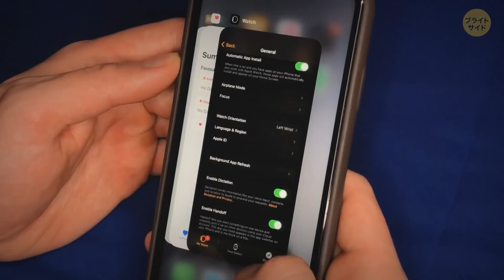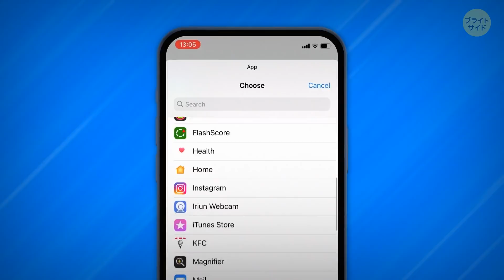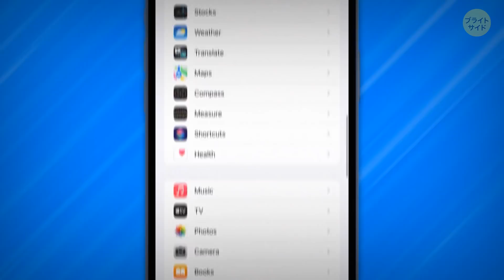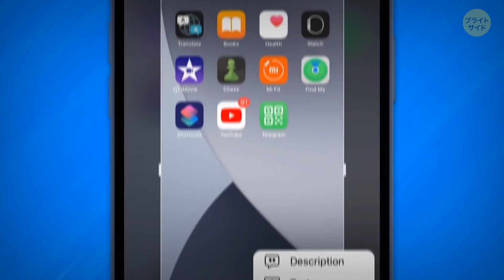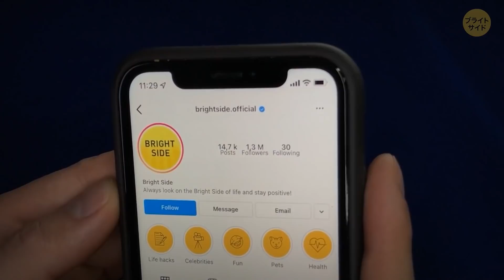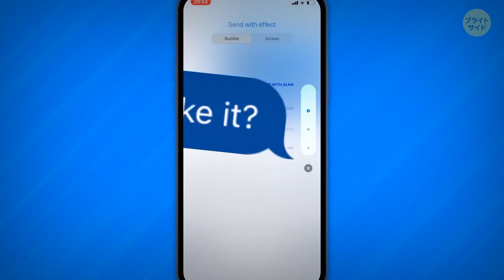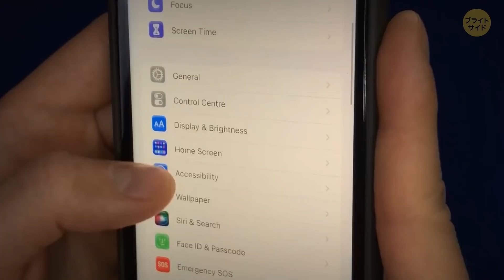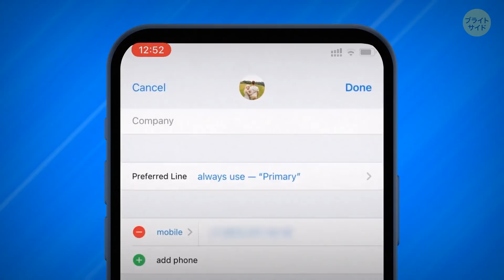【2021年版】必要不可欠！あまり知られていない20+のアイフォンのコツ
AppleのiOSは、非常にユーザーフレンドリーなオペレーティングシステムです。多くの機能を直感的に見つけて使用できます。 しかし、それでも私たちの多くが知らない隠された機能があります。すべてのアプリを一度に閉じる方法を知っていますか？ 写真にキャプションを追加するにはどうすれば良いのでしょうか？スマホの機能を最大限に使う、22のコツをご紹介します。